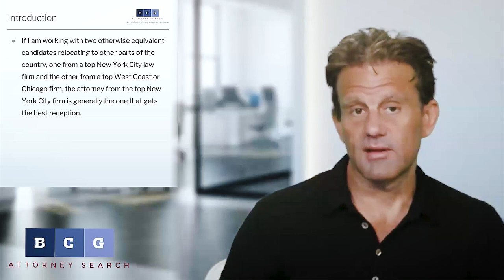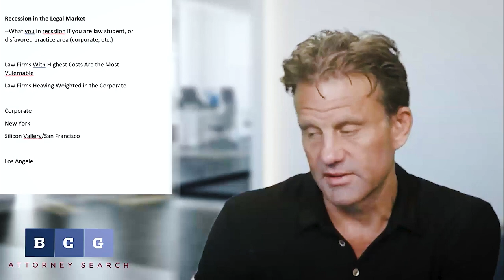Top 10 Reasons Attorneys Trained in Major New York City Law Firms Command the Most Respect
In this webinar, Harrison delves into the top 10 reasons attorneys trained in prominent New York law firms earn unparalleled respect in the market.

Whether you're located in New York or not, understanding the mindset and dynamics of New York-trained attorneys is crucial for your legal career. Harrison shares insights on how these firms operate, their influence on career progression, and the implications of transitioning to or from large law firms. Additionally, he provides valuable advice on navigating the current legal market recession and offers strategies for success.

Take advantage of this opportunity to learn from Harrison's extensive expertise. Watch this webinar today!

Join our weekly webinar for free and get your questions answered live, register here: